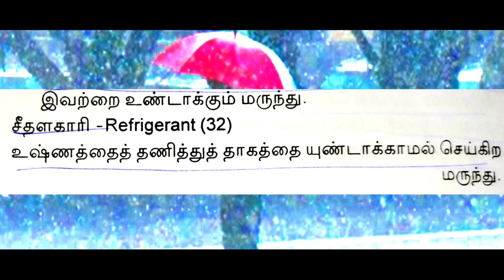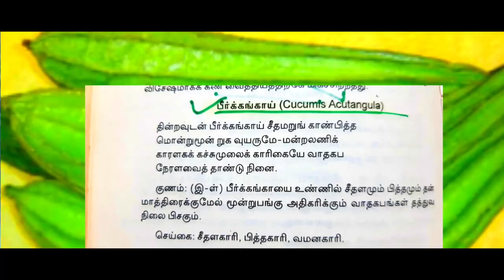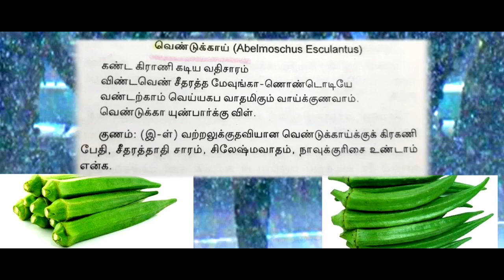இருமல் சளி ஜலதோஷத்தை உண்டாக்கும் உணவுகள் ?Foods that cause coughs and colds?in tamil/youtube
இருமல் சளி ஜலதோஷத்தை உண்டாக்கும் உணவுகள் ?Foods that cause coughs and colds?in tamil/youtube Yaahoo Meditation Centre MEDITATION AWARENESS, NATURAL MEDICINE AWARENESS, UNANI MEDICINE AWARENESS, SIDDHA MEDICINE AWARENESS, GENERAL RESEARCH AWARENESS, Etc.,